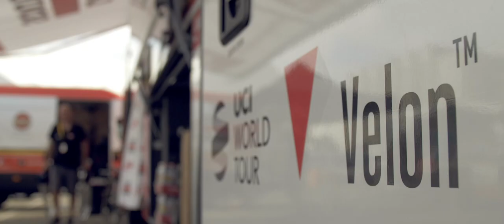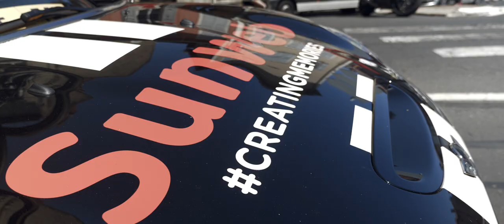Team Behind the Team | The chiropractor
Team Sunweb's chiropractor explains his role with the UCI WorldTour team - featuring a rather loud neck-crack for Simon Geschke